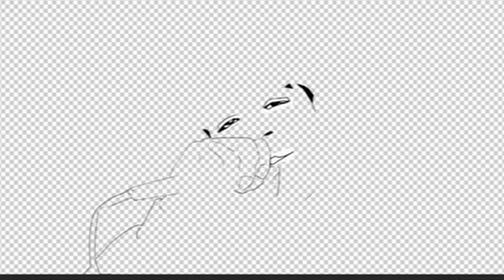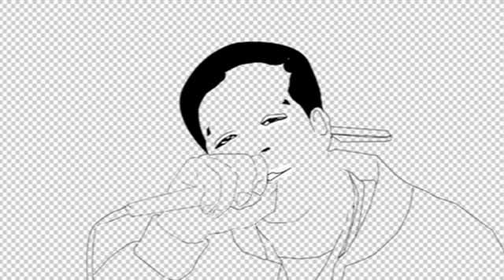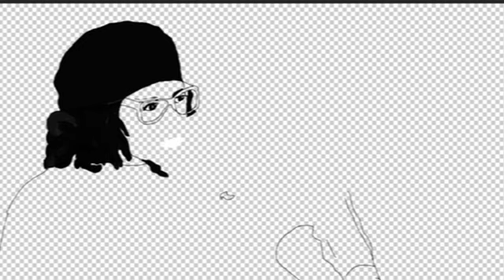MAKING CRAIG MACK WALL ART BEAT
This is one of the pieces that now resides in the Plainfiled Library Hip Hop Archive.

Beat by: Cast Mercury